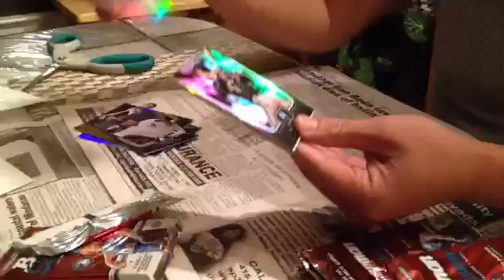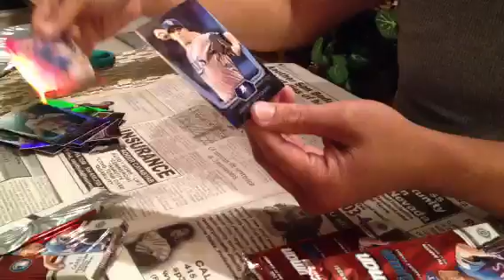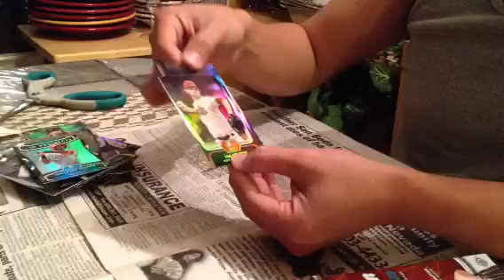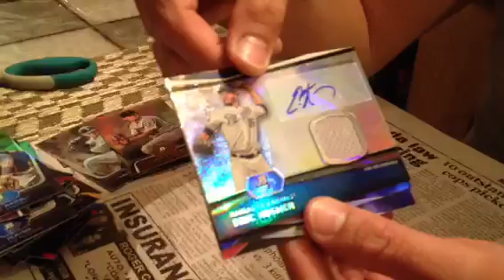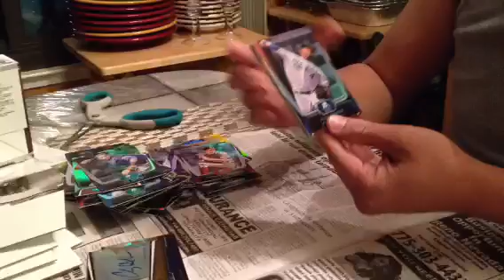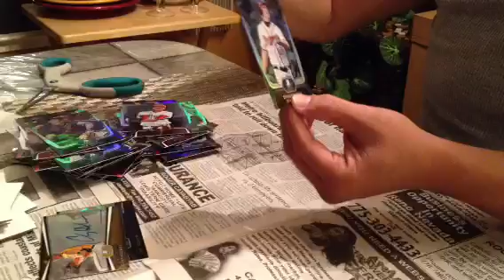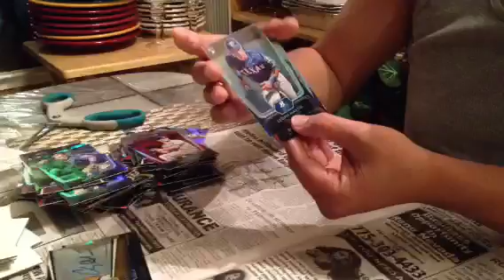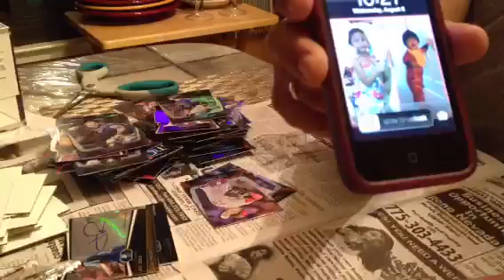2012 bowman platinum box break #2 08/08/2012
Box break ended 8/8/12